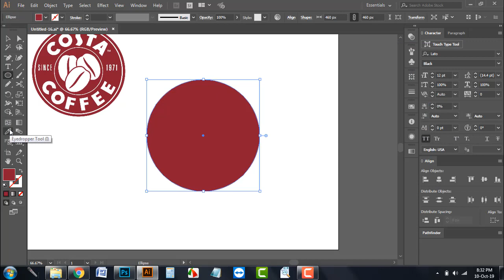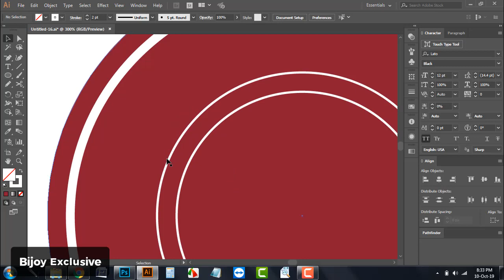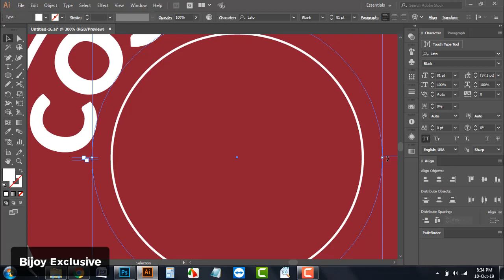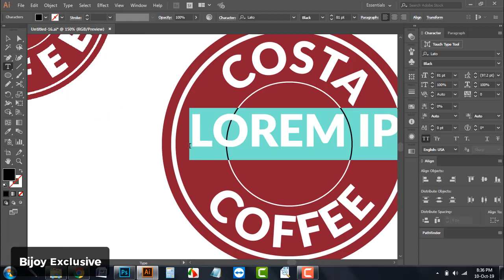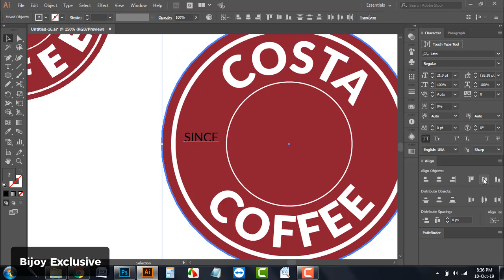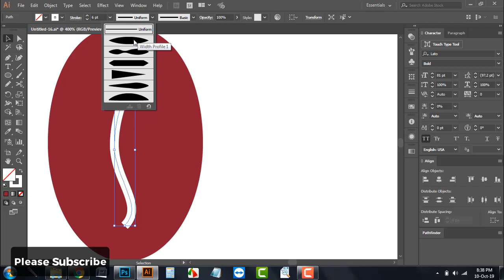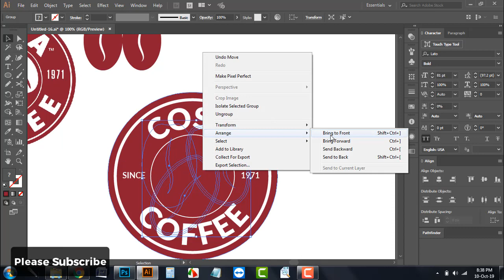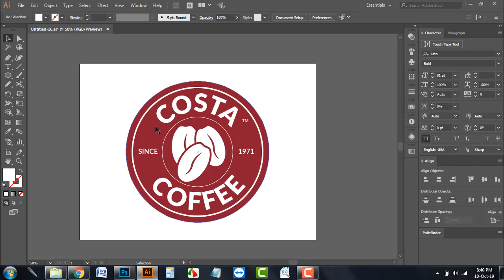Circle Logo Design Costa Coffee || Adobe Illustrator CC || Bangla Tutorial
Bijoy Exclusive | Learn Graphic Design And Earn Money |

Hi,
I am Mohammad Imran Hussain (Bijoy). I am a Graphic Designer work at Fiverr level 2 seller.

I want to Help Everyone For Expert In Graphic Design and freelancing.

This channel you will get the Video About
★Graphic design Tutorials
★Adobe Photoshop
★Adobe Illustrator
★Freelancing
★Microsoft Office
★Photoshop Training
★Fiverr, Freelancer, Upwork & Freelancing Tutorials
★Educational Video &
★ Islamic Video

This Channel About Graphic Design, Logo_Design_Tutorial, AdobeIllustrator, LogoDesign, Fiverr, Freelancing, Technology, Education, Computer & Others